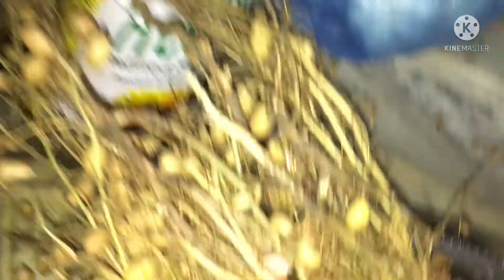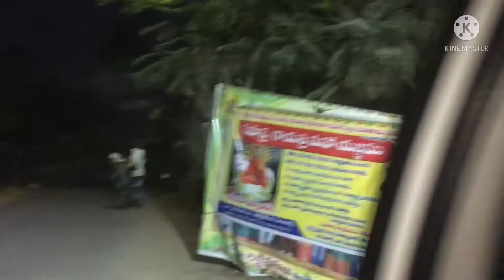మహాశివరాత్రి జాగారం/ shivarathri decoration/ festival celebration vlog@GujjulaAnushareddy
Hi guys